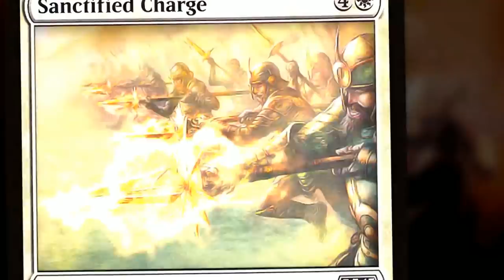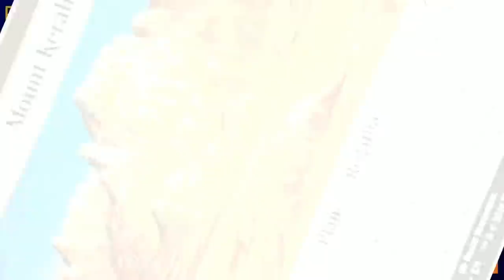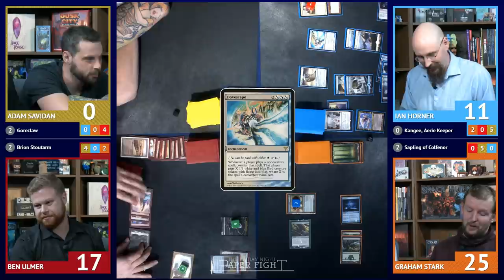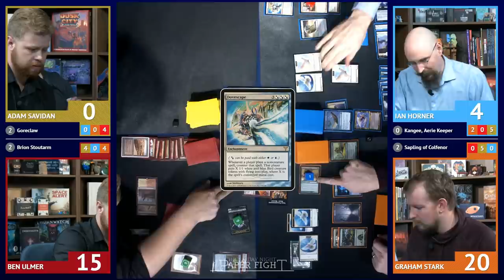Friday Night Paper Fight — Commander Planechase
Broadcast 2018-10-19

Graham: Treefolk Deck - no online link available